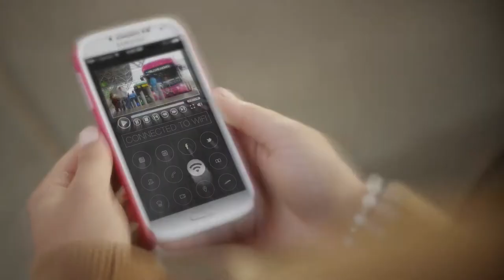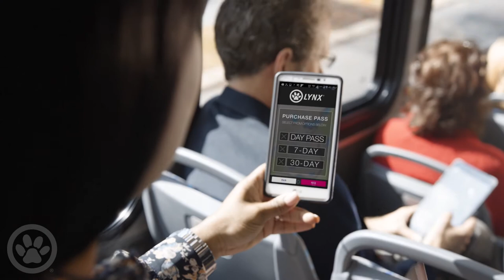LYNX Technology Projects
In 2017 LYNX will be rolling out a number of technology projects that will enhance the customer experience. Watch this video to learn more!

Visit the Central Florida Regional Transportation Authority (LYNX) to learn about Orlando and Central Florida public transportation.